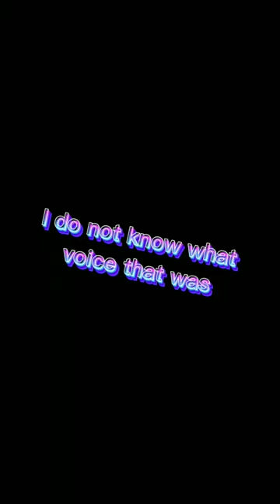me acting like 5 year old throwing a paper airplane ✈️